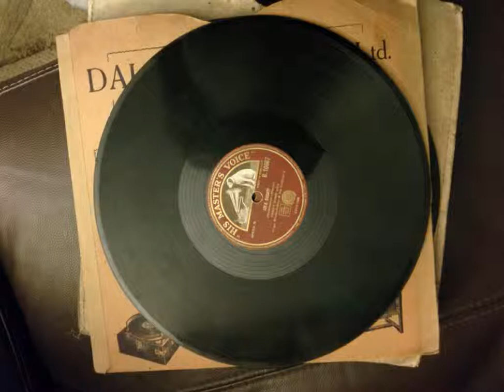elsie carlisle come up and see me some time 1931?